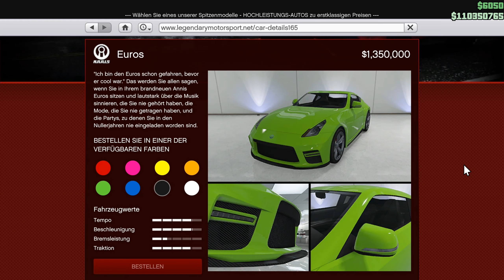GTA Online //250 Car Showcase - Euros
Das 1. Fahrzeug was man mit Rabatt bekommt in dem Update ist der Euros, was quasi eine Straßenversion des ZR380 ist.
Kurze Vorstellung und Tuning.

//GTA Online Gameplay / Kontent Showcase